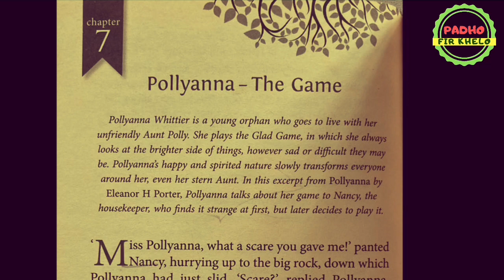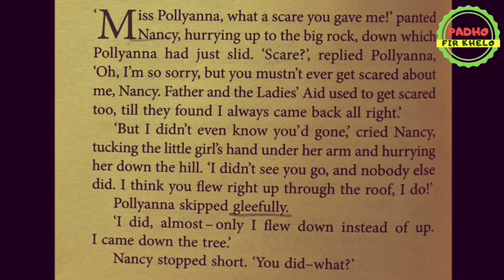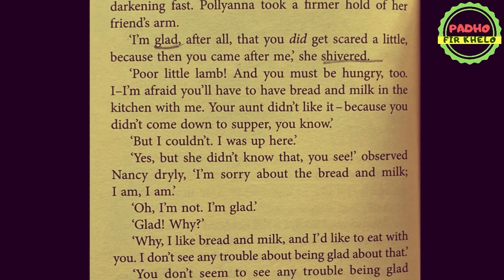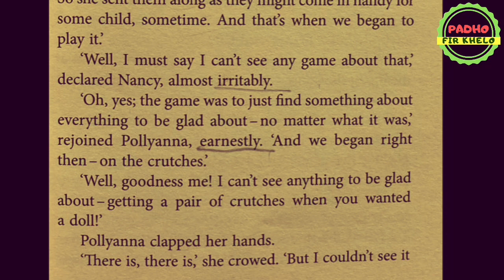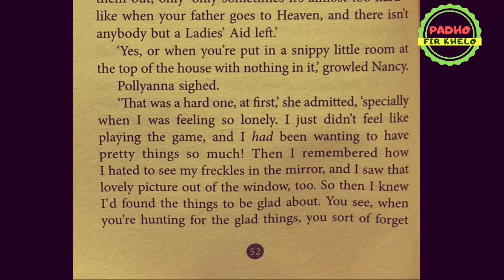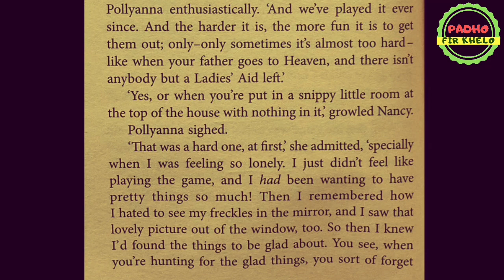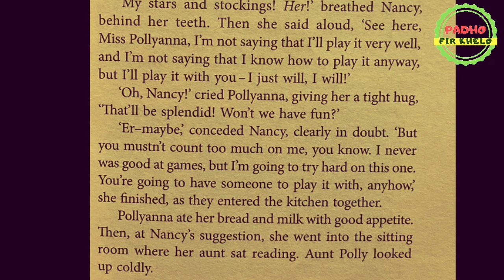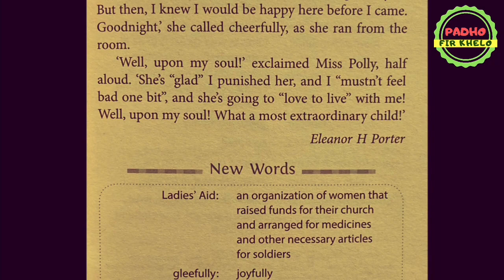(Pollyanna-The Game)(English Literature)(Class 6) CBSE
Class 6
CBSE
Full Explanation.

if u want questions & answers  of POLLYANNA
(Fully Solved) :